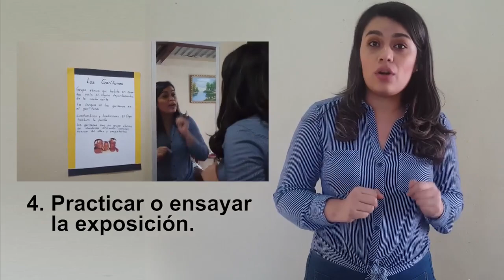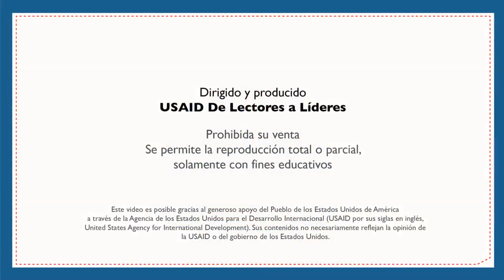Exponer – Cuarto, Quinto y Sexto Grado - Español